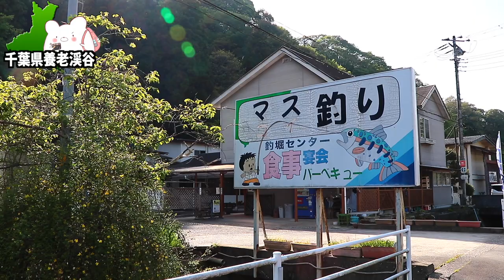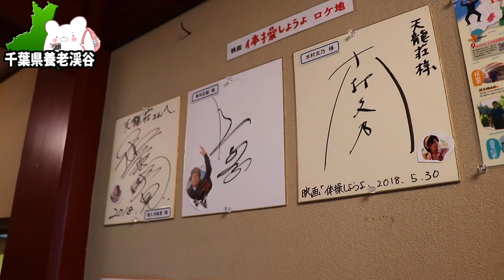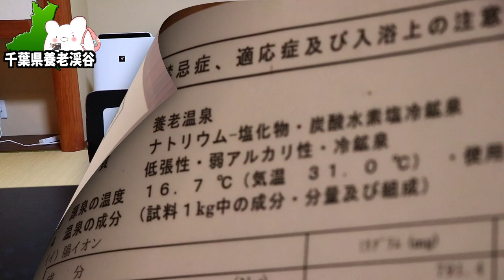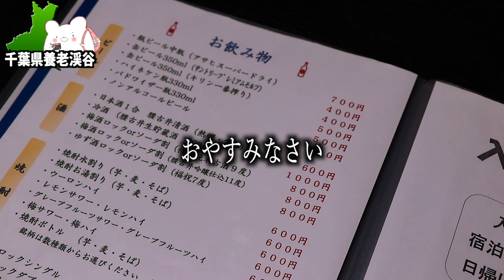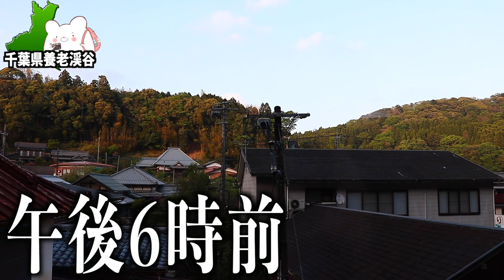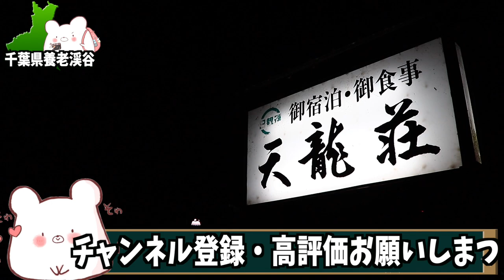【養老渓谷温泉郷 天龍荘】カランからも黒湯!!口コミ評価が超高い人気宿『天龍荘』に宿泊 〜part2〜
★養老渓谷温泉郷 小さな旅の宿 天龍荘★

■ーーー2023年千葉県 養老渓谷の旅ーーー■